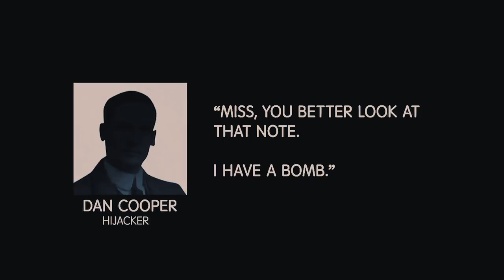❝ the boys are here! ❞ | buzzfeed unsolved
"now you're acting like a detective, and not like a jackass"
"well at least one of us is doing it"
(WHEEZE)

Help, I binge-watched all of Buzzfeed Unsolved and now I am HOOKED. These two are so damn funny.